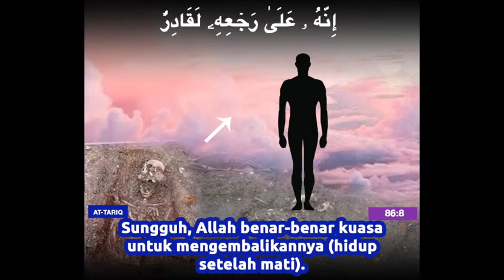Quran - 86:6-10 Indonesian translation with Arabic / Science in the Quran before its discovery /